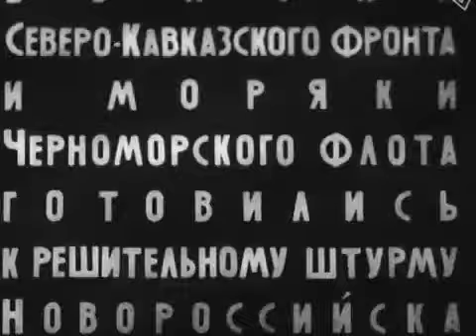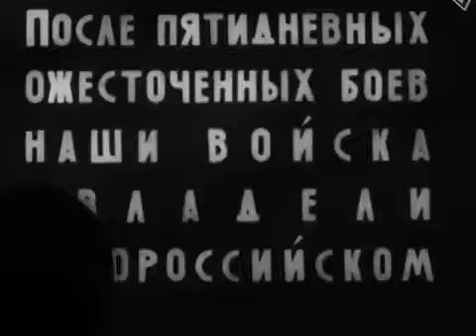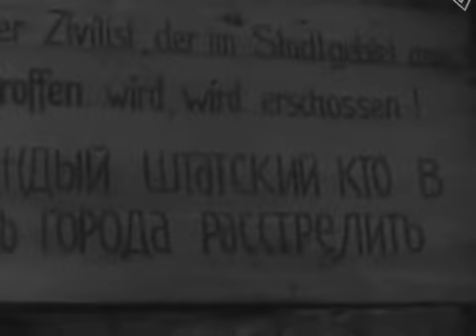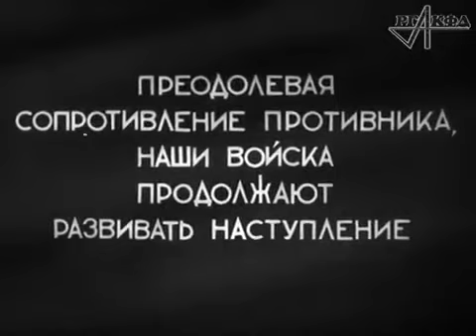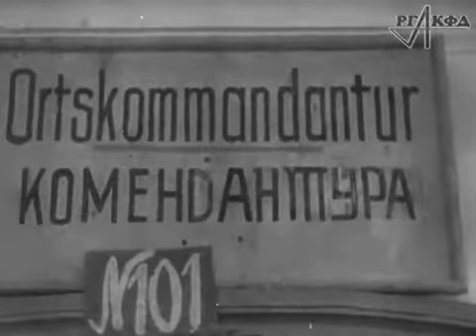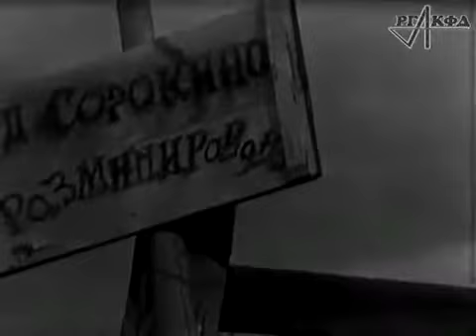Союзкиножурнал № 47-48 июль 1943 года (отрывок)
В киножурнале:
- цементный завод в Новороссийске;
- опорный пункт на подступах к Новороссийску – Мысхако;
- генерал-майор Леселидзе выходит из блиндажа;
- артиллерийский штурм Новороссийска. Высадка десанта в порту. Бой в городе;
- части Красной Армии вступают в Новороссийск;
- салют в Москве в честь освобождения Новороссийска;
- боевые действия советских войск на Орловском направлении, атака танков, минометный обстрел позиций противника. Пленные немецкие солдаты.